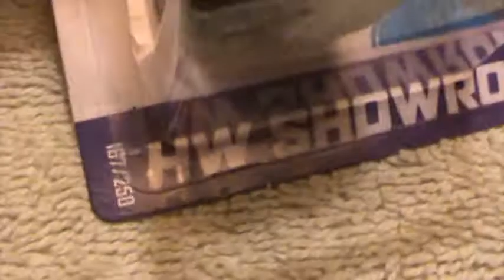10 TOYOTA TUNDRA SUPER TREASURE HUNTS HW SHOWROOM HOT WHEELS